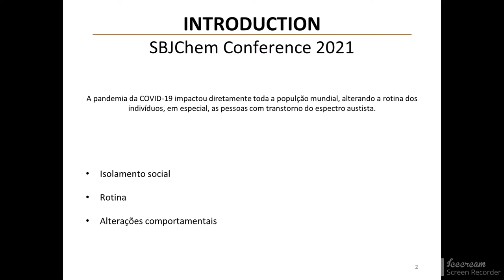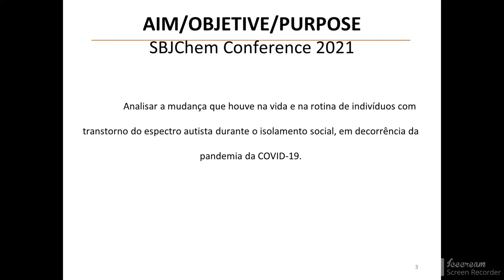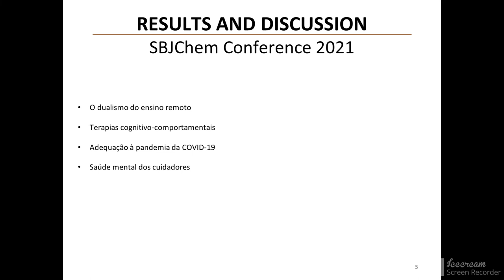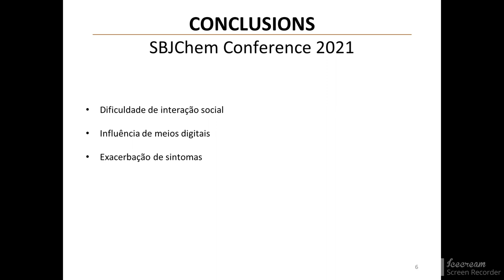IMPACTS CAUSED BY THE COVID-19 PANDEMIC ON PEOPLE WITH AUTISM SPECTRUM DISORDER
COVID-19, first identified in Wuhan, China in 2019, has the SARS-CoV-2 virus as its etiological agent, spread rapidly around the world, became a pandemic and directly impacted the lives of individuals. Due to the advance of the pandemic the means for control was social isolation. Since individuals with autism spectrum disorder have difficulties in social interaction due to cognitive impairment, interpersonal development tends to be more impaired with the beginning of restrictive measures. This study aims to analyze the changes in the routine of individuals with autism spectrum disorder during social isolation. The search was conducted in the PubMed and BVS databases, using the following descriptors from the DECS database: autism spectrum disorder, covid pandemic and anxiety, using the Boolean indicator AND between words in the search fields. The inclusion criterium for the texts were: English, Portuguese and Spanish languages, from 2017 to 2022. As exclusion criterium, articles that did not address the topic were excluded. The study showed that with the closure of schools and migration to remote education, several students developed a regression in social interaction and triggered new psychiatric symptoms due to the change in routine. In compliance with safety protocols, cognitive-behavioral therapies, migrated to the digital medium and were also rejected at first, but were instrumental in controlling the creation and worsening of symptoms. Due to physical and social distancing requirements, individuals with autism spectrum disorder tend to have greater difficulties with social interaction after the COVID-19 pandemic. The change in routine contributes to the worsening of symptoms such as anxiety, aggressiveness, and irritability and can worsen the mental health of parents.